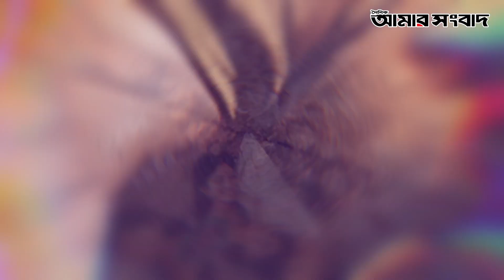Pushpa | Allu Arjun | Sai pallavi | সাই পল্লবীকে নকল করেছে পুষ্পা! | Daily Amar Sangbad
Pushpa | Allu Arjun | Sai pallavi